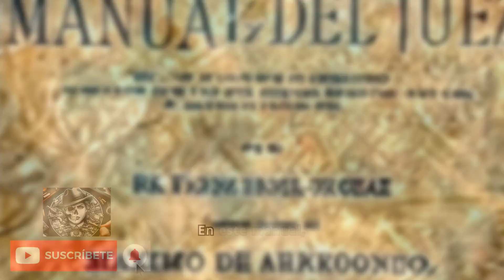HANS GROSS y la CRIMINALÍSTICA | Conoce al maestro de la escena del crimen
¡Bienvenidos a "La Historia y el Crimen"! En este fascinante video titulado "HANS GROSS: Maestro de la Escena del Crimen | PADRE de la CRIMINALÍSTICA", exploraremos la vida y legado de Hans Gross, el pionero de la criminalística moderna. Desde sus revolucionarios métodos de investigación hasta su influyente manual, Gross transformó la forma en que se resuelven los crímenes. Acompáñanos a descubrir cómo sus innovaciones sentaron las bases de las técnicas forenses que se utilizan hoy en día. No te pierdas esta apasionante historia sobre el hombre que cambió para siempre el mundo de la investigación criminal.